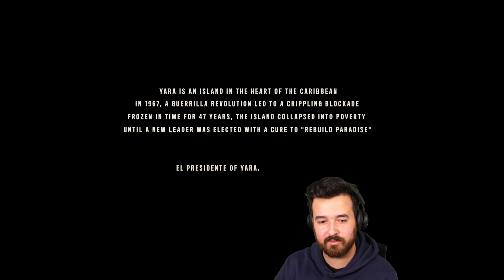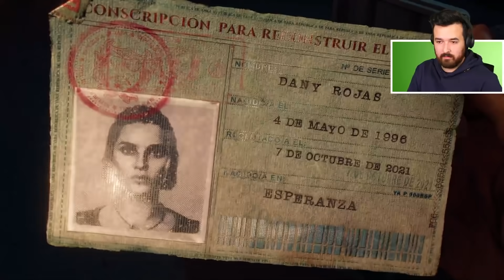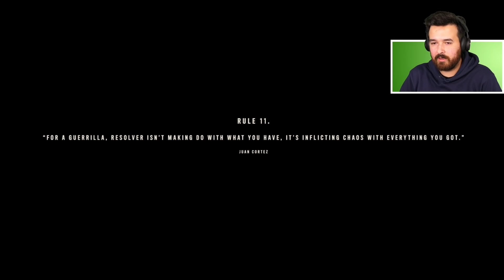I am an expert at this game! Far Cry 6 (Part 1)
DrGluon and I are back with the brand new Far Cry game, this part we are both playing the intro before we can jump into multiplayer together!